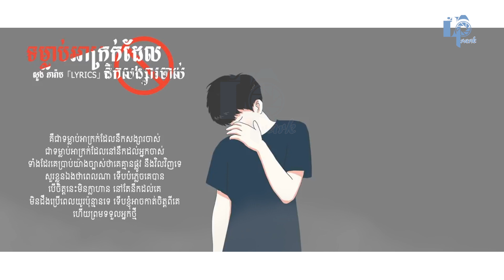ទម្លាប់អាក្រក់ដែលនឹកសង្សារចាស់ by សួង ភារ៉ាប [Lyric Official Audio]